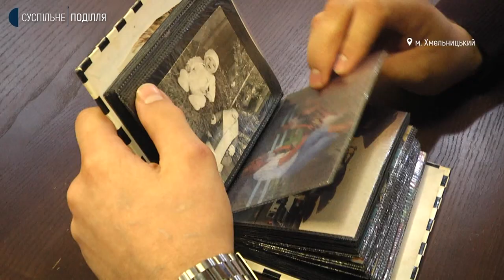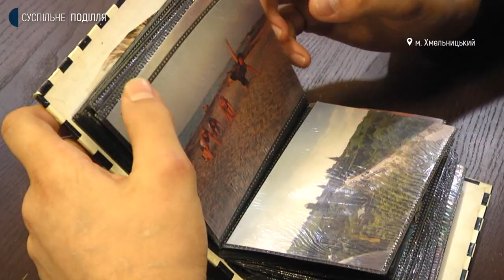Хмельничанин Дмитро Гуцалюк шостий рік допомагає нужденним та дітям із сиротинця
Хмельничанин Дмитро Гуцалюк шостий рік допомагає нужденним та дітям із сиротинця. Суспільному він розповів: його підтримують друзі і навіть незнайомі люди. За його словами, найактивніше однодумці займаються благодійністю в період Різдвяно-новорічних свят. Що спонукало чоловіка, який не називає себе багатієм, робити добрі справи та гуртувати для цього інших, Світлана Поробок розповість.